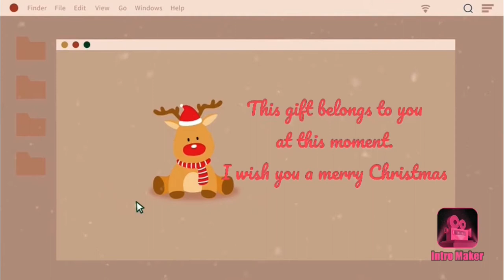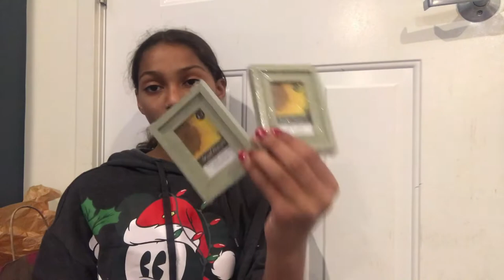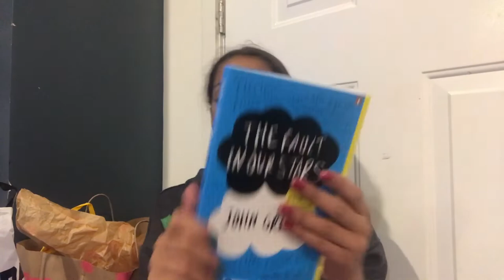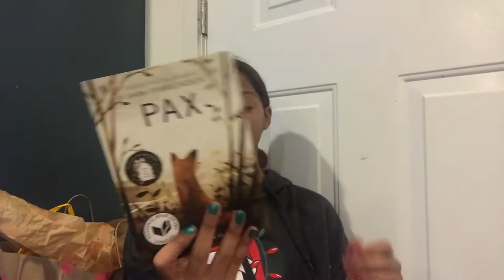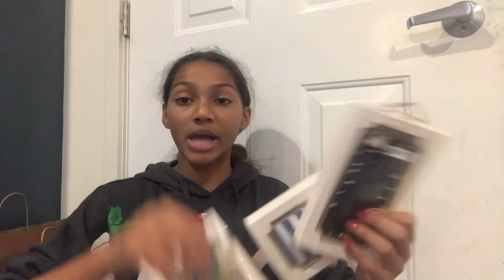What I got for Christmas 2020 🎄